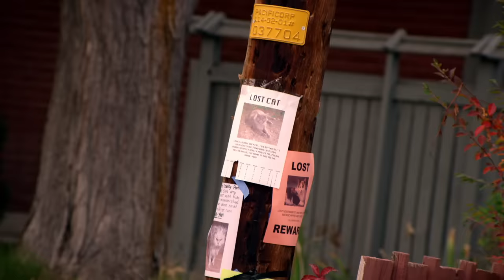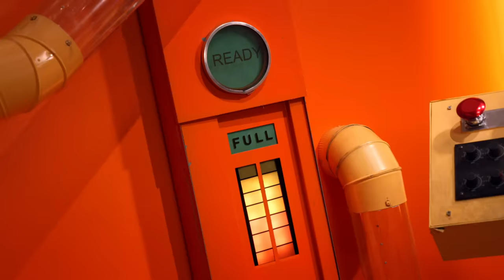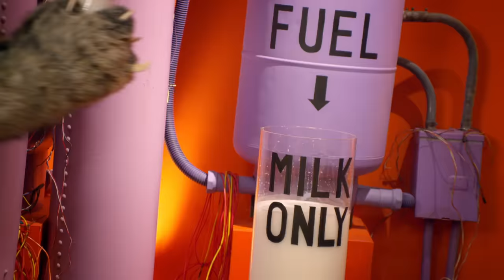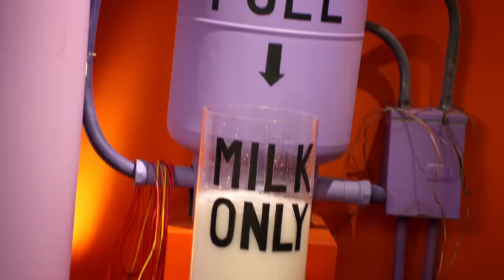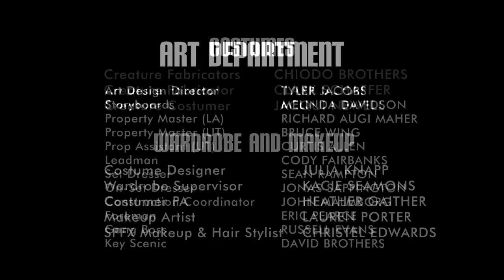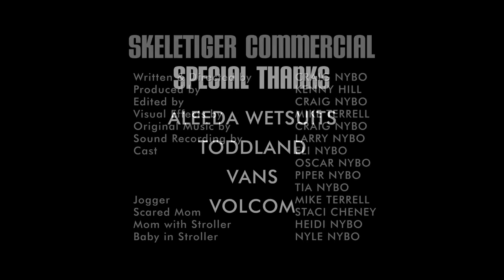Kitty Litter! - Ben Garant - Full Episode - The Aquabats! Super Show!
When the city's cutest kittens are abducted by gigantic teleporting cat men, The Aquabats trace it back to Kitty Litter, a ferocious feline with a truly evil plan and a littering robot! Guest starring Ben Garant as the voice of Kitty Litter.
Will Crash let his his cat allergies keep him from saving MC Bat Commander, Jimmy the Robot, Eaglebones Falconhawk, and Ricky Fitness?

Written by Matt Chapman. With Guest Mark Fordham, Ben Garant, and Julia Prescott